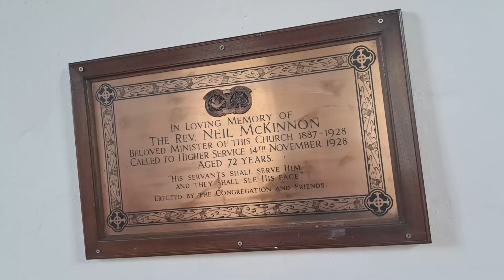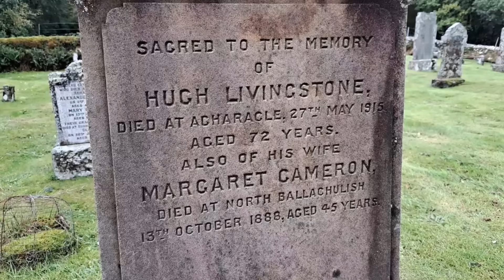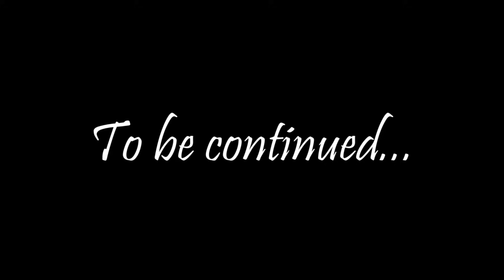19: History of Burial Traditions in Europe, Celtic Conversions to Christianity, Scotland, Island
Welcome to The Scottish Isle, where we share the captivating world of our life on this private island in the Hebrides. Our channel is your window to the rich treasures of this unique way of life, showcasing Scotland's beauty, local traditions, and the enchanting, old-fashioned lifestyle we embrace. Join us on this exciting journey as we explore the stories and wonders that shape our island life, from breath-taking landscapes to cherished traditions; the renovation of a 300-year-old cottage, and the restoration of antiques. Let's embark on this remarkable adventure together!

Amazon Wishlist

Title music 'Wild Mountain Thyme'; a traditional Scottish folk tune, performed by Tara Howley.

Background music frequently used:

Reidun Schlesinger on harp, a Belgian classically-trained musician plays Fanny Power, attributed to Turlough O'Carolan (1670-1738).

Reidun Schlesinger on harp, a Belgian classically-trained musician, playing Blind Mary - attributed to Turlough O'Carolan (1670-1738).

Stephanie Liney playing Si Bheag, Si Mhor on harp, traditional Irish folk tune by Turlough O'Carolan (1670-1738)

Rocio Galena playing The Clergy's Lamentation, traditional Irish folk tune by Turlough O'Carolan (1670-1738).